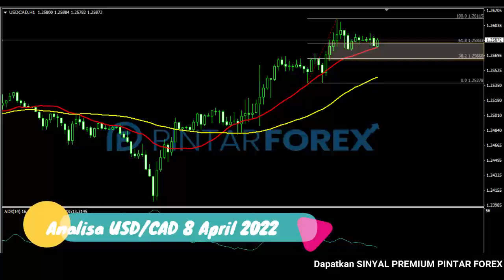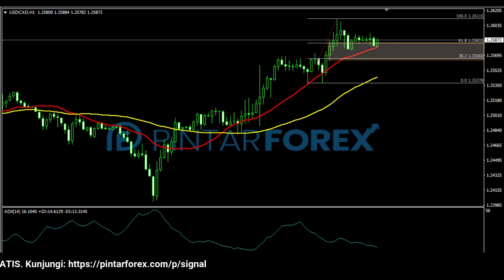🔴 LIVE: Analisa Forex Hari Ini 8 April 2022 USD-CAD Bullish; Waspadai Karena Berada Di Area Kritis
"Analisa Forex Hari Ini 8 April 2022 USD-CAD Bullish; Waspadai Karena Sedang Berada Di Area Kritis